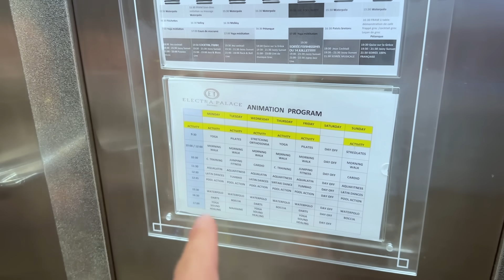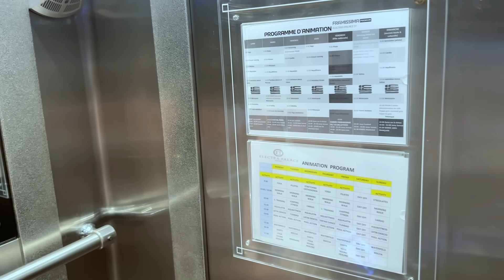Cina si Wine Bar la hotelul Electra Palace Rhodes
A 2-a zi la hotelul Electra Palace Rhodes ⭐⭐⭐⭐⭐, unde am fost invitati sa incercam mancare italiana si vinurile grecesti.
Totul a fost minunat, multumim de ospitalitate 😊
Puteti sa vedeti aici prima zi, unde ne-am balacit in piscine cu copiii si ce am mancat la mic dejun, pranz si cina in restaurantul grecesc